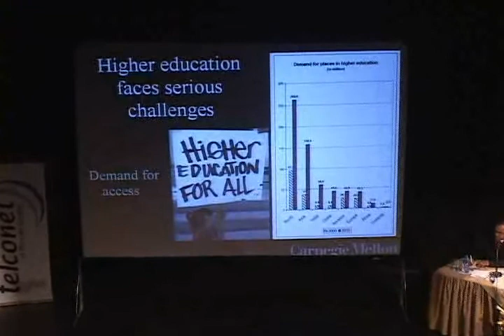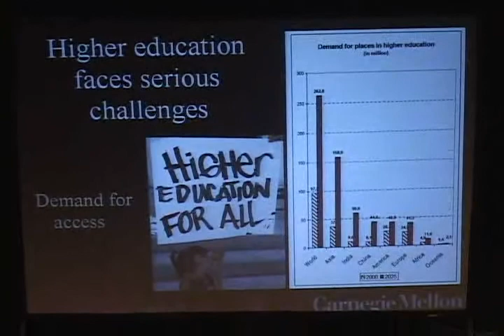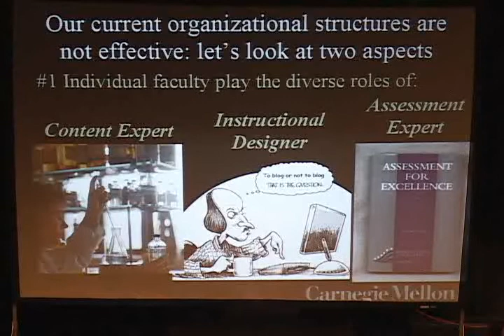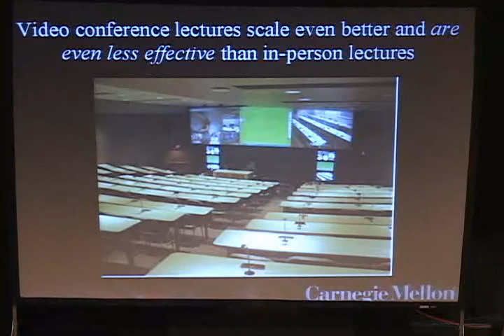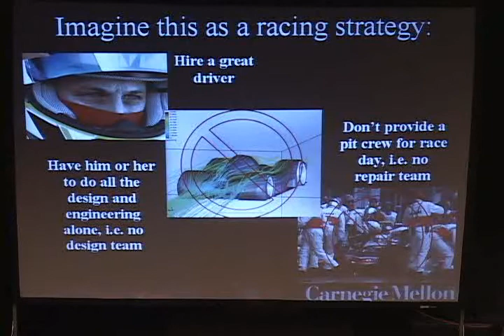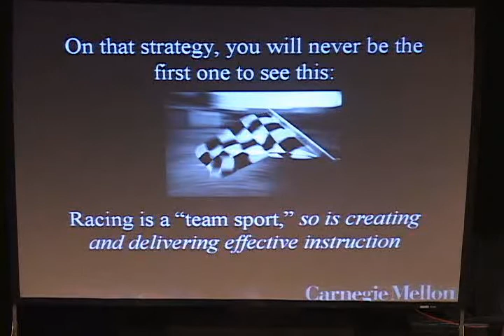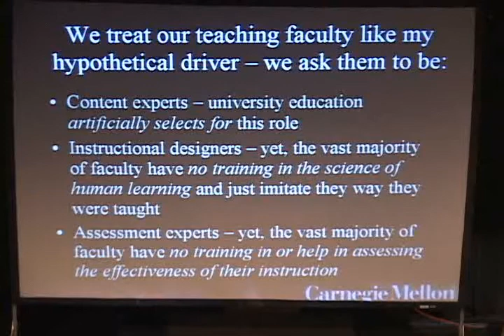Aprendiendo a aprender (1/4)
Aprendiendo a aprender:
Redes, realimentación y el futuro del aprendizaje
Conferencista; Joel Smith, Ph.D.